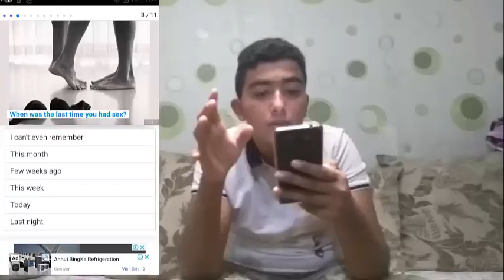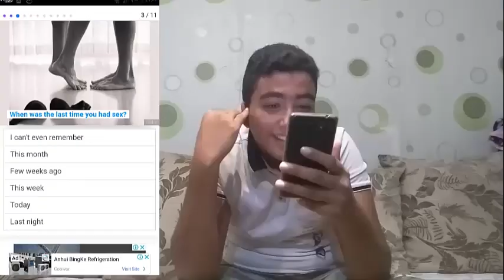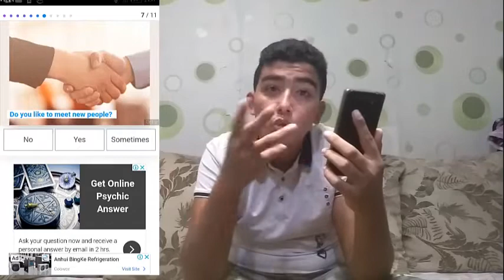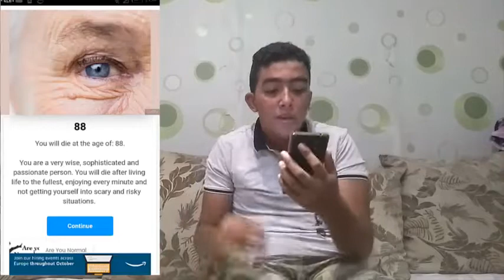العوده!!!!! l تحدي هتعرف انت هتموت امتي !!؟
لو عايزني ارجع رجعه قويه اتمني اشوف دعم

Instgram : khaled_elkady